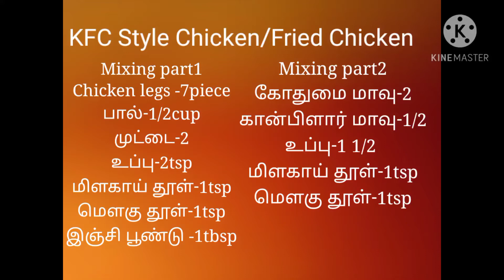🤤கடைல வாங்காதீங்க🤤🤤|KFC Style Chicken | Fried Chicken